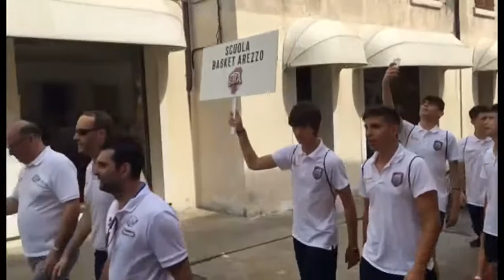La Chimet Under 16 debutta alle finali nazionali: tiene testa ma vince Bergamo